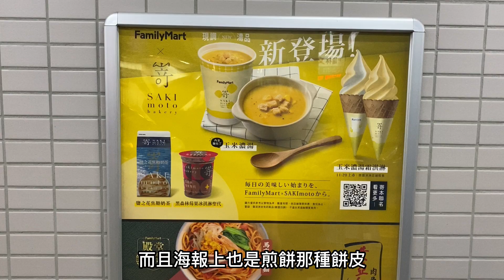玉米濃湯霜淇淋、夯番薯杯杯霜淇淋，全家聯名嵜本的兩款霜淇淋心得｜空中夜譚@Radio Night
全家 ╳ 嵜本的「玉米濃湯霜淇淋」，還有搭配熱蕃薯的「夯番薯杯杯霜淇淋」，原價49，12/19前特價45，冰淇淋加夯番薯杯杯目前特價59，今天就來試試看到底好不好吃。